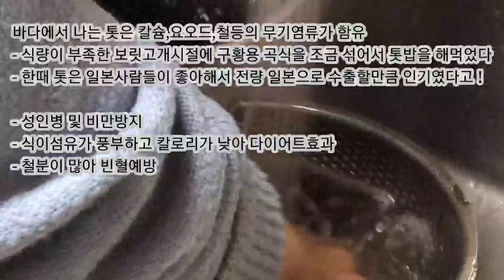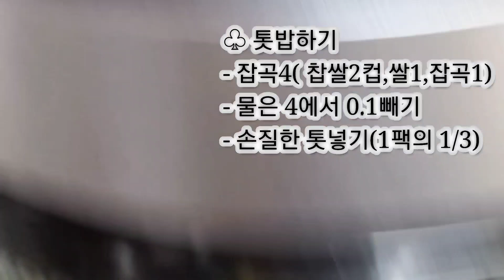[빈혈예방요리1] 바다에서 나는 톳은 철분이 많아 빈혈예방,식량이 부족한 보릿고개시절에 톳밥으로! 식이섬유가 풍부, 칼로리가 낮아 성인병및다이어트 효과적인" 톳요리 2가지 "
♧ 톳요리 2가지 ♧
♧ 톳두부무침 ♧
♧ 재료 : 마트용 톳1팩, 두부 1모
♧ 만드는 법
1. 톳씻기 : 볼에 톳을 넣고 식초 1큰술 넣어 조물조물하기
 - 식초가 비린맛을 제거
 - 수도물에 3~4 번 정도 헹구어 물기빼기
 - 끓는 물에 소금넣고 30초 정도 데쳐 헹구기
 - 물기 좋을 크기로 잘라 물기 빼기
2. 두부 데치기
 - 물이 끓으면 소금 넣어 살짝 데치기
 - 조리에 받쳐 물기를 꾹 짜기
3. 무치기
 - 1,2 를 섞어 소금 1/4작은술, 깨소금 2큰술, 참기름 1큰술
4. 접시에 보기좋게 담아 주세요!

♧ 톳밥 ♧
♧ 재료 : 마트용 톳 1팩, 잡곡 ( 찹쌀 2컵, 쌀 1컵, 잡곡믹스 1컵)
♧ 만드는 법
1. 톳씻기 : 위와 동일
2. 잡곡씻기
3. 밥하기
 - 2를 밭솥에 넣고 씻은 톳을 넣고 물은 4를 맞추기
4. 양념장 : 간장 2큰술, 생수 1큰술, 깨소금 1큰술, 각마늘 1작은술, 깨소금 1큰술, 참기름 1작은술, 고추가루1 작은술, 대파(실파) 송송 약간
5. 밥위에 양념장 넣어 비벼요!